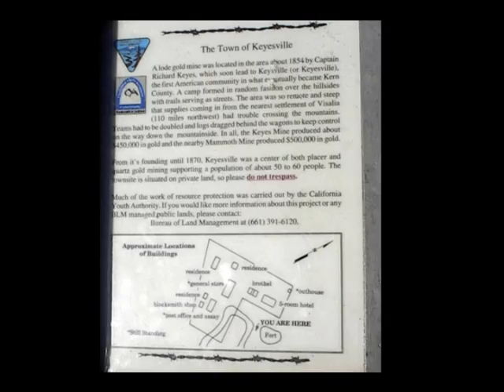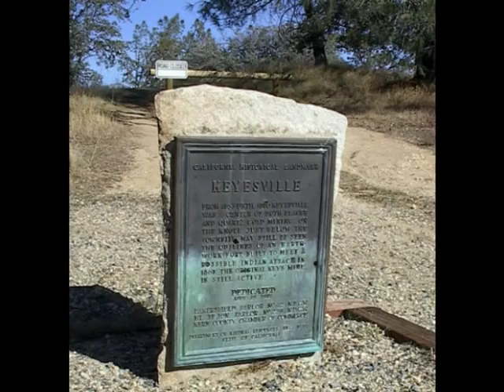Keysville Christmas - John Malcolm Penn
From the album 'Southern California Mines'
Adapted from an old cowboy Christmas story from the Desert Rat Scrapbook

A lode gold mine was located in the area by Capitan Richard Keyes in 1854, which soon led to Keysville (or Keyesville), the first American community in what eventually became Kern County. A camp formed in random fashion with trails serving as streets. The area was so remote and steep that supplies coming in from the nearest settlement of Visialia (110 miles northwest) had trouble crossing the mountains.  Teams had to be doubled and logs dragged behind the wagons to keep control on the way down the mountainside. In all, the Keyes mine produced about $450,000 in gold and the nearby Mammoth mine produced $500,000 in gold. From its founding until 1870, Keyesville was a center of both placer and quartz gold mining supporting a population of about 50 to 60 people.
Still standing at the site (on private land) is a post and assay office,  general store, and an outhouse.

State Historical Landmark NO. 98  KEYESVILLE
Plaque Inscription: From 1853 until 1870, Keysville was a center of both placer and quartz gold mining. On the knoll just below the townsite may still be seen the outlines of an earthworks fort, built to meet a possible Indian attack in 1863.

Lyrics:
KEYESVILLE CHRISTMAS
In 1857 boy howdy times were good
If the town of Keysville, was where your cabin stood
Mammoth, Keyes and Buckeye mines gave all the gold they could

Richard Keyes the prospector, made the gold discovery
A quiet, kind and gentle man who lived alone you see
He looked at his calendar, was the night of Christmas Eve
What could he do for Christmas new, without a Christmas tree?

Bridge - The fire was getting low, time to be turning in
As he took off his socks, he got a little grin
He searched for little trinkets, all around his tiny space
Stuffed it all into the socks, and hung ‘em on the fireplace

Next morning when he awoke, much to his surprise
Some of the trinkets gone, why did they say goodbye?
On closer inspection, he could not believe his eyes
His long missing glasses, 'Merry Christmas' he did cry

Chorus - Thank you, Mr. Pack Rat you’ve made my holiday
Money for new glasses, for a year I've put away
To town for Christmas dinner, with the money I have saved
Thanks to Santa's little helper, on this Christmas day